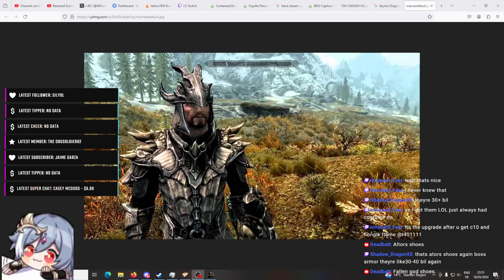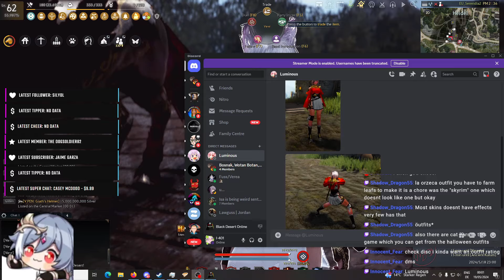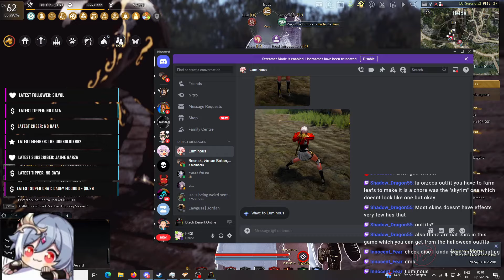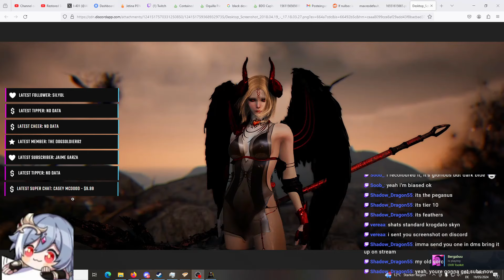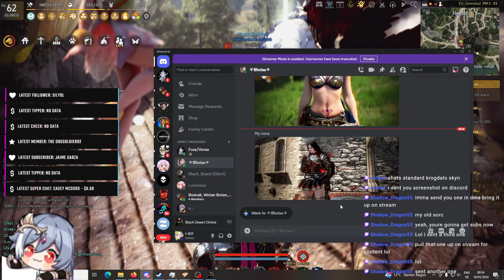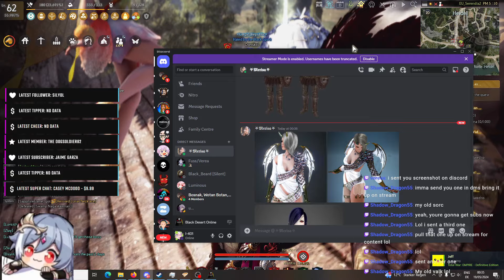I Rated My Viewers' Outfits - Black Desert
I really shouldn't be allowed to rate my Viewers' outfits in Black Desert, but I did it anyway! So here we go.